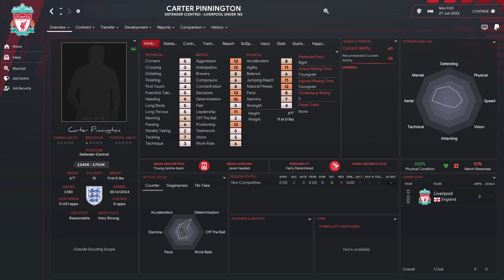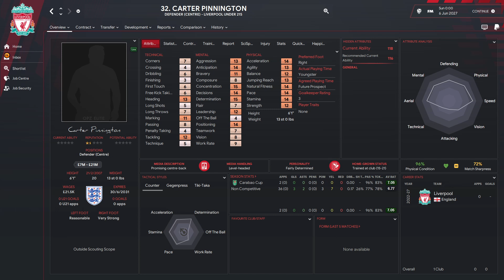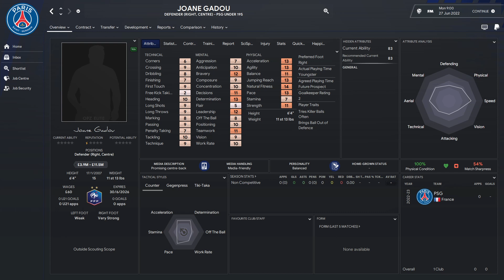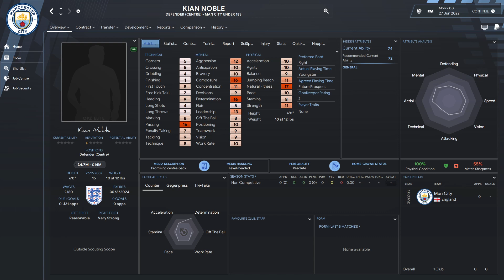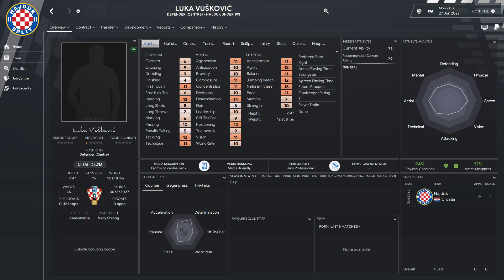FM24 First Look At Defensive Wonderkids - Football Manager 2024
New FM24 Video

In today's video I am going to be taking a first look at some potential wonderkids for Football Manager 2024. Thanks to the wizardry of Passion4Fm and their nextgen database I have been able to have sneak peek into the future to see the future star boys of the game.

In this video you will see:

Harry Amass
Carter Pinnington
Calum Logan
Leo Shahar
Harrison Parker
Joane Gadou
Leke Drake
Brayden Clarke
Kian Noble
Luka Vuskovic

If you want to look at the database and download it for yourself click on the following link: